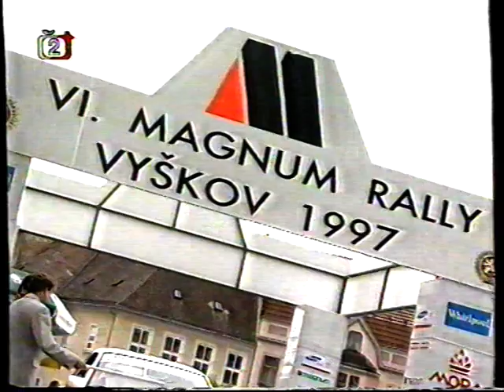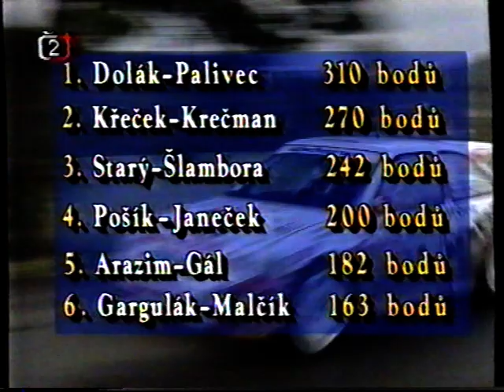Magnum Rally Vyskov 1997 (Petr Kment)